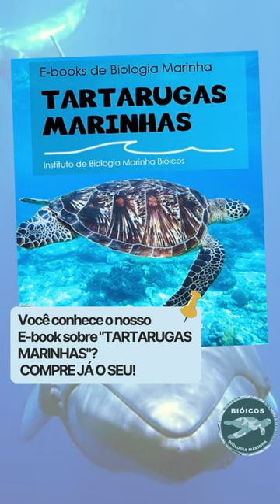O “silêncio” do oceano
Você sabia que as baleias se comunicam através de vocalização? Descubra a importância desse mecanismo de comunicação 🐋
Faça parte da FamíliaBióicos!🦀
✅ AJUDE O INSTITUTO BIÓICOS, DOAÇÕES VIA PIX - CNPJ: 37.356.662/0001-09 ✅

🌊 O Instituto de Biologia Marinha Bióicos é uma Instituição com finalidade educacional e de comunicação científica sobre a Cultura Oceânica. Oferece cursos de campo, on-line, mentorias, palestras, livros e divulgação das ciências marinhas por meio de vídeos, podcast, revista e fotos 🌊